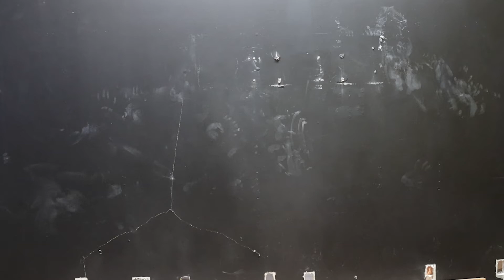And The Wall Falls Down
LVJ Knocks down the big wall between us!